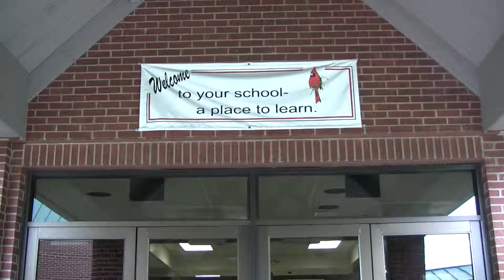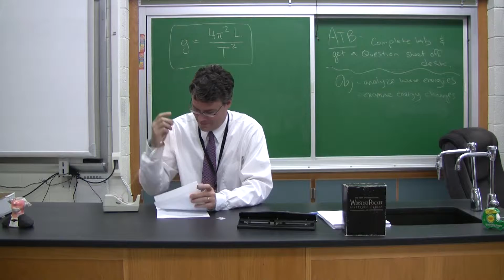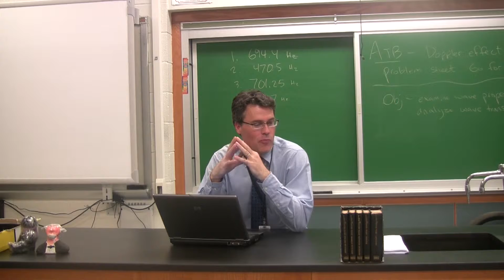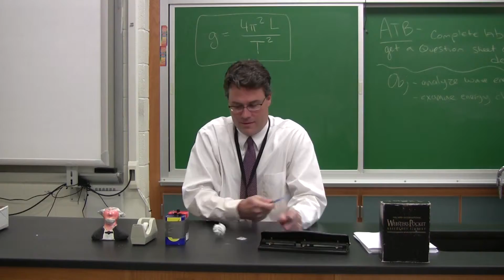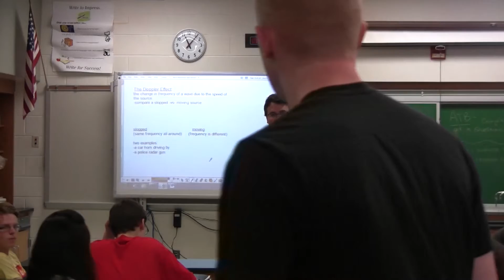The Classroom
Set at Pocono Mountain East, this documentary follows the day to day dealings of a dysfunctional classroom.